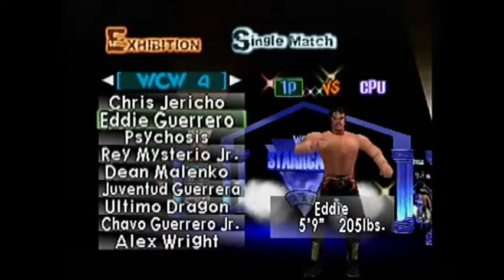WCW/nWo Revenge - Eddie Guerrero vs. Dean Malenko - Starrcade 1997 (Hard)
I am uploading matches inspired by Starrcade 1997, which originally took place on Dec. 28, 1997. The Starrcade arena in WCW/nWo Revenge was based on this event.

I'm playing as Eddie Guerrero on Expert difficulty. This was originally a match for the WCW Cruiserweight Championship, with Guerrero as the defending champion. I really wanted to win with the Frog Splash and it took forever to pull it off because Malenko wouldn't stay down every time I hit it lol.

I also have WWF No Mercy, Virtual Pro Wrestling 2 and WWE 2K16 Let's Play episodes on my channel. I elaborate on the gameplay and the infamous AKI wrestling engine, provide historical context and fun facts on the wrestlers in the games as well as my own observations and opinions on modern wrestling as a lifelong fan.

Gameplay was captured with an Elgato Game Capture HD and my N64. Video was made with iMovie.